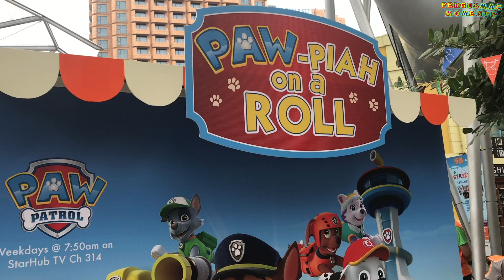Nickelodeon Fiesta - Fergus Mac called up on-stage to Join the Game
Fergus Mac was among the other kids called up on stage to participate the game. The result was so much fun watching them screaming loud. All of them received a pack of goodie bags that contains Nickelodeon's magnetic stickers, puzzles, Marigold fliers, coupons and other starhub freebies. Enjoy watching the video.